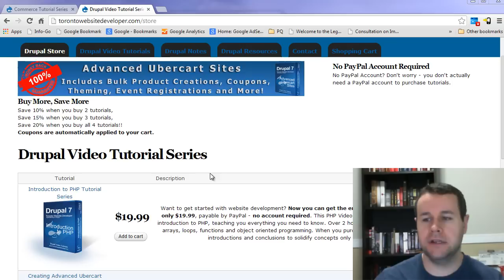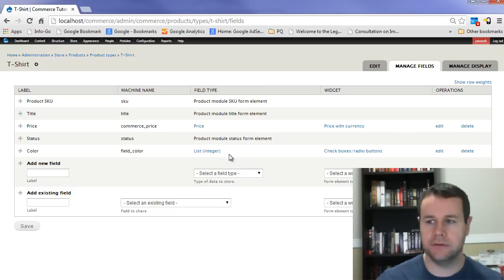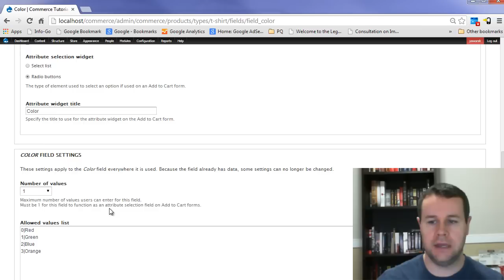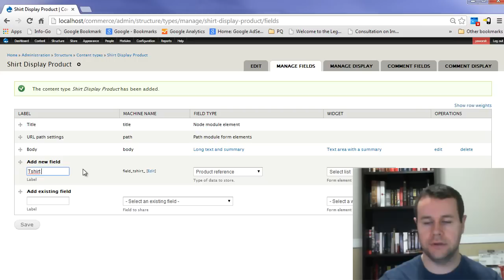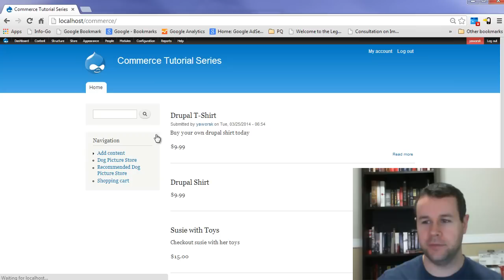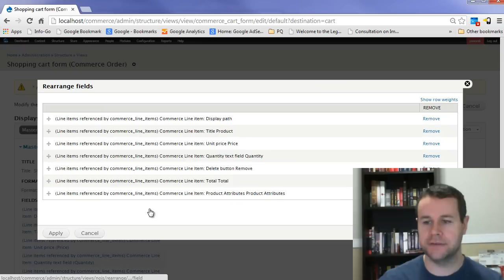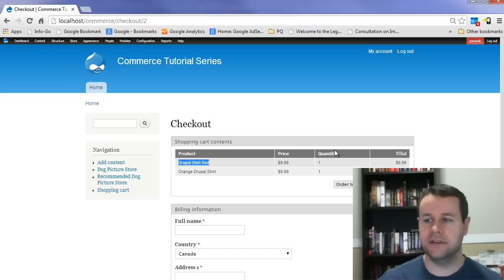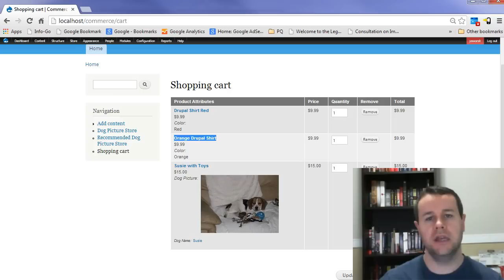Drupal 7 Commerce Module Tutorial 3 - Creating Product Attributes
#1 Drupal Book

for all of my video tutorials.

In this 3rd Drupal video tutorial in the 10 part series on the Commerce module, I show you how we can create product attributes such as color and size. Then with the Commerce Product Attributes module, I show you how we can alter the default cart view to display the attributes on the cart form and allow users to edit their chosen product attributes.